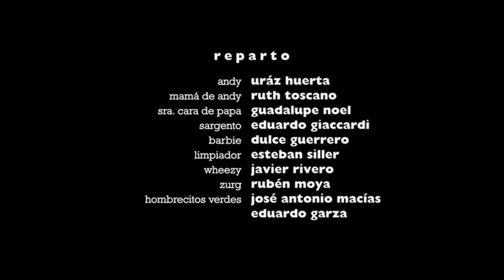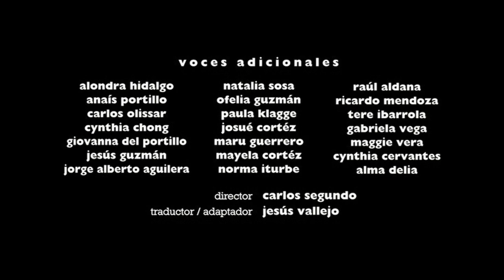Cierre DVD Toy Story 2 2010 (Argentina)